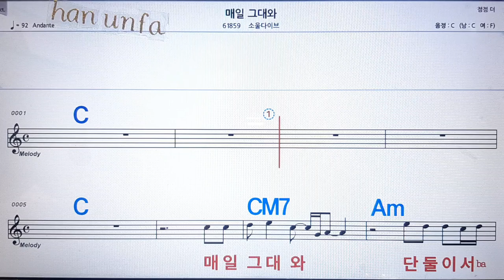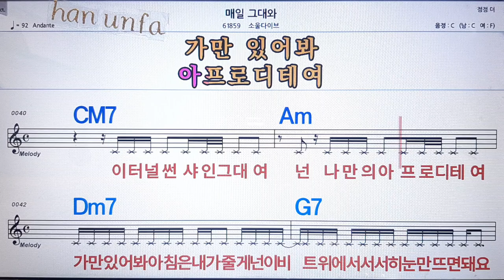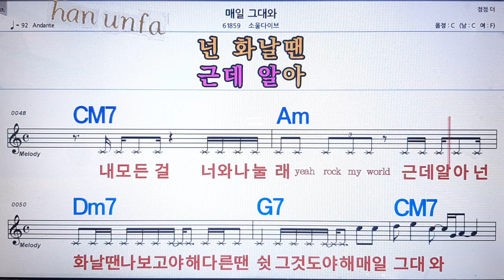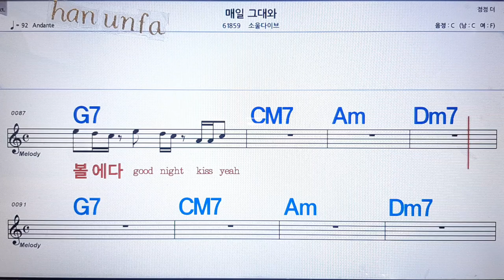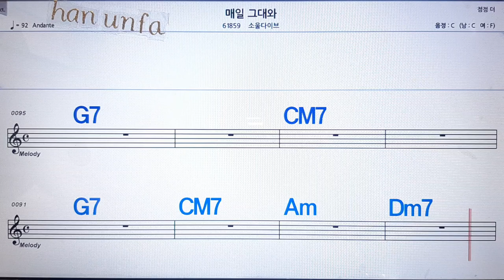매일 그대와/소울다이브💋노래방 반주*기타 코드 악보*가라오케💖Karaoke*Sheet Music*Chord*MR